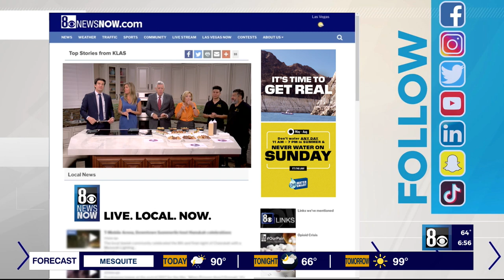Louie Louie Hibachi & Sushi food truck serves up favorable food